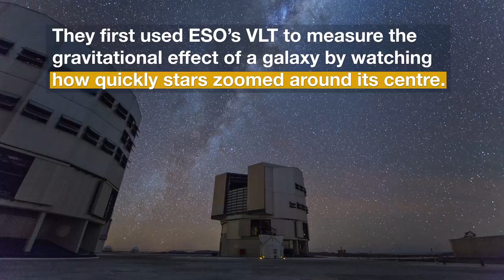New test of Einstein’s general relativity